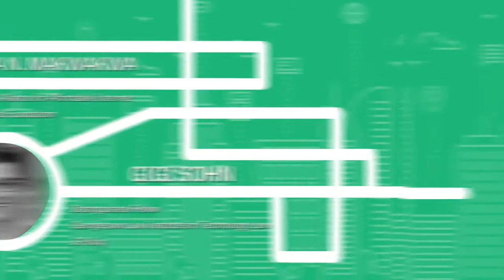Panel 2: Broadband & Digital Inclusion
As cities adopt new tech and reap benefits from smart city investments, how can they ensure all of their residents are served? In this conversation, we’ll examine how to reach low-income or marginalized communities that lack tech access. We’ll also explore the results communities can see from digital inclusion programs, including broadband access and building essential infrastructure.